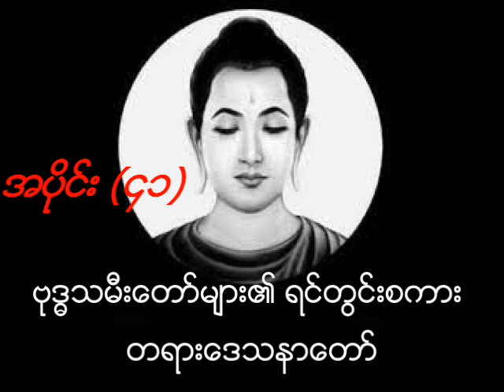ဗုဒ္ဓသမီးတော်များ၏ ရင်တွင်းစကား တရားဒေသနာတော် ၄၁